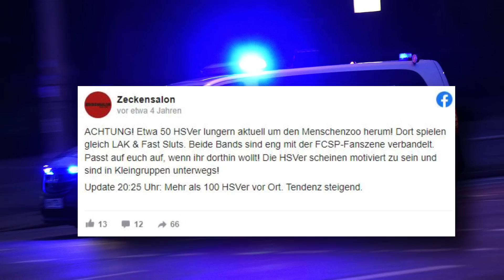Abendspaziergänge auf dem Kiez... | Ultras-Storytime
Kurz vor dem Derby aus dem Jahr 2018/2019 kommt es zu nächtlichen Spaziergängen beider Hamburger Fanszenen im gegenseitigen Kiez. Zudem kam es noch zu einem Manöver von Braun-Weiss auf die Choreovorbereitungen des HSV. Mehr dazu im Video!